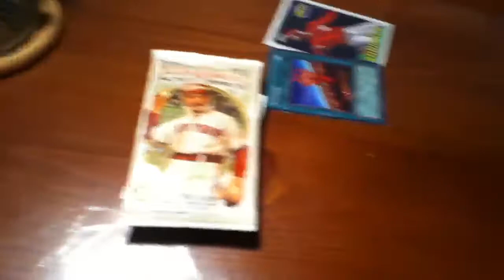***75 Sub Contest!!!*** Great Prizes!!!!!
Each pack will have at least 2 hits in it!

1. Like Video!
3.Comment I'm in!